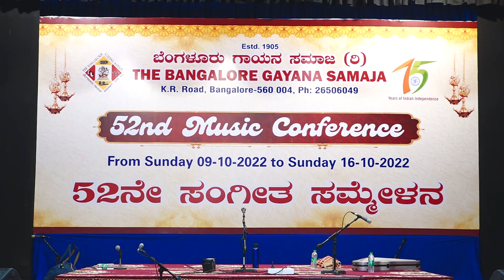Samarth Raghunandan - Bangalore Gayana Samaja Oct 2022 - Upcoming artist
Upcoming artist session at Bangalore Gayana Samaja. Samarth Raghunandan on Vocal, Kishore Boddupalli on Violin and Aprameya Hosahalli on Mridangam.
Recording of complete concert.